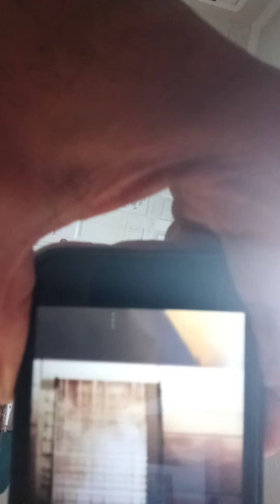General sad; plays this song when 😔